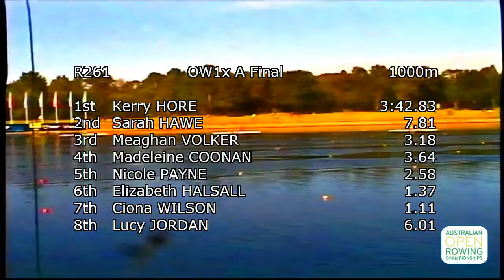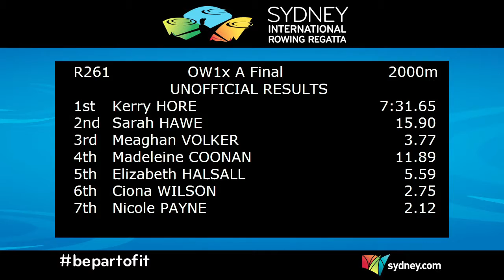2015 Sydney International Rowing Regatta | Thurs, Day 4 | OW1x A-Final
The A-Final of the Open Women's Single Scull at the 2015 Sydney International Rowing Regatta, footage as taken from the venue screens.

Also includes the medal presentation for the Under 19 Mens Coxless Pair.

Official Results:
1. Kerry Hore (Huon)                       7:31.90
2. Sarah Hawe (Huon)                     +15.68
3. Meaghan Volker (Buckingham)   +4.01
4. Maddie Coonan (Toowong)          +3.01
5. Elizabeth Halsall (UTS)                  +5.37
6. Ciona Wilson (Tamar)                    +2.98
7. Nicola Payne (Melbourne)            +2.45
8. Lucy Jordan (Toowong)              +15.43

The Sydney International Rowing Regatta is Australia's largest rowing regatta, featuring seven days of racing from the best elite, under age and school athletes in the South East Asian region.  Components include the Australian Open Rowing Championships, Australian Open Schools Rowing Championships and the Kings and Queens Cups Interstate Regatta.